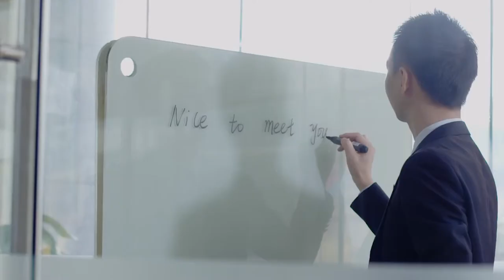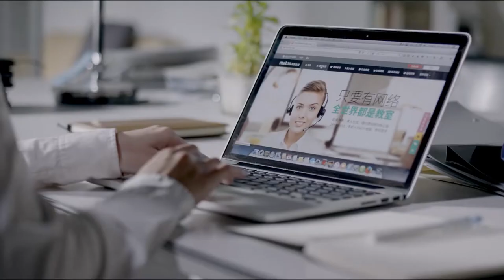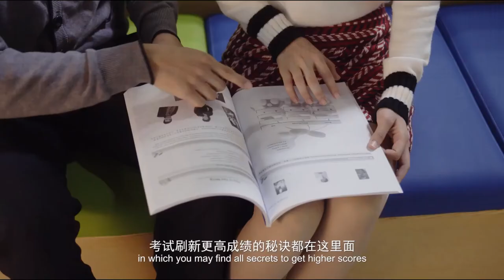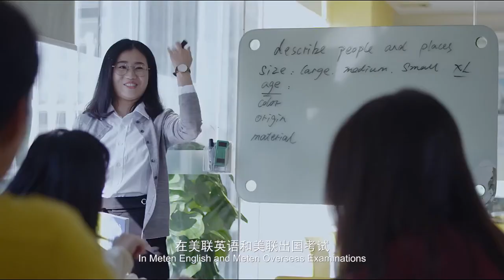Meten-EdTechX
"...Investing in Meten-EdTechX is believing in the future of China's youth and the future of more than 450 million urban young professionals as a driven and cosmopolitan workforce...that is what is exciting" - Benjamin Vedrenne-Cloquet

Read more about Meten EdTechX, a leading ELT service provider in China, delivering English language and future skills training for Chinese students and professionals.